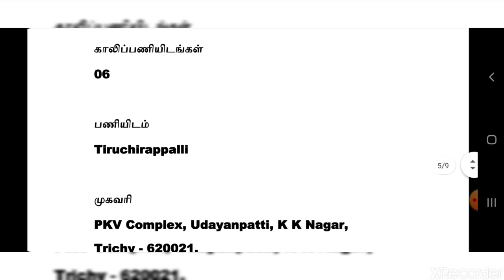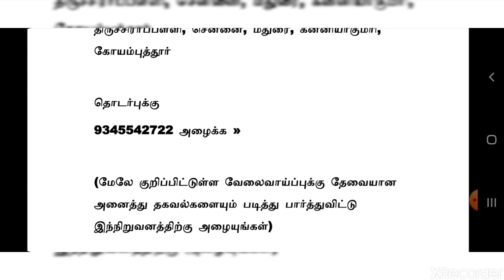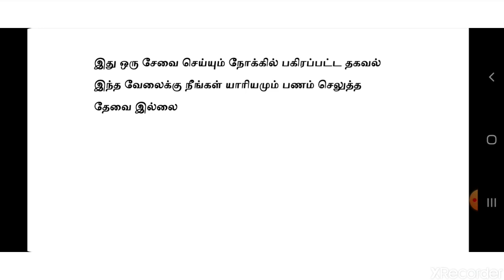Office Jobs 2021 | அலுவலகப் பணிகள் 2021 | Degree Job | Private Jobs 2021 | Tamil | tamilnadujobs2021